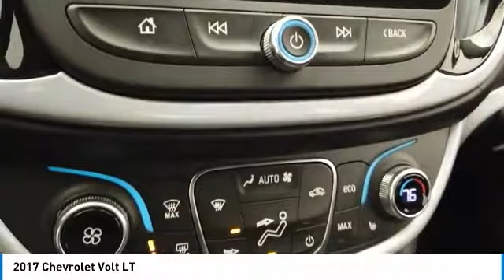2017 Chevrolet Volt 90870A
2017 CHEVROLET VOLT Villa Park, IL
Stock# 90870A

Castle Chevrolet
400 E Roosevelt Road

1.5L VVT DI DOHC 4-Cylinder Range Extender, **A MUST SEE, **ALLOY WHEELS, **BLUETOOTH, **CASTLE CHEVROLET OF VILLA PARK, **CLOTH SEATS, **HEATED FRONT SEATS, **HEATED STEERING WHEEL, **LOCAL TRADE, **MY-GIG AM/FM/CD/MP3 W/NAVIGATION, **POWER LOCKS, **POWER WINDOWS, **REAR BACK-UP CAMERA, **REMOTE START, **VILLA PARK, IL. heather gray metallic 2017 Chevrolet Volt LT FWD 1-Speed Automatic 1.5L VVT DI DOHC 4-Cylinder Range Extender

Awards:
* 2017 IIHS Top Safety Pick+ with optional front crash prevention * Ward's 10 Best Engines * 2017 KBB.com 5 Best Plug-In Hybrid Cars Under $40,000 * 2017 KBB.com 10 Most Awarded Brands